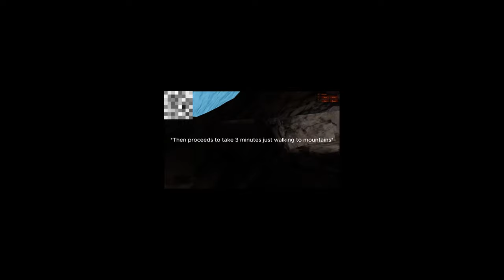Teaching My Friend how to play Gorilla Tag!!! (SHE'S NEVER PLAYED BEFORE!)